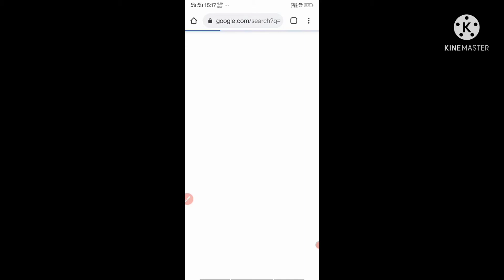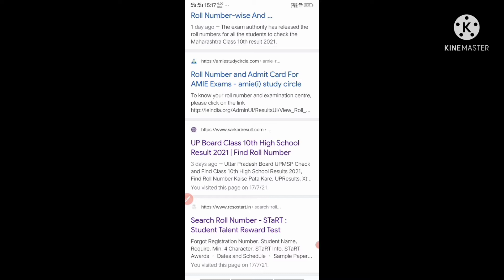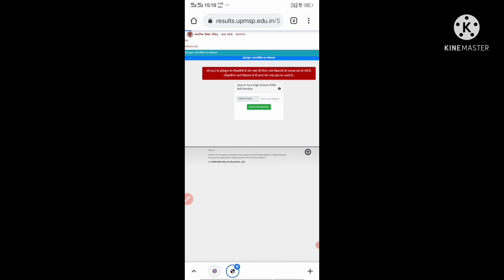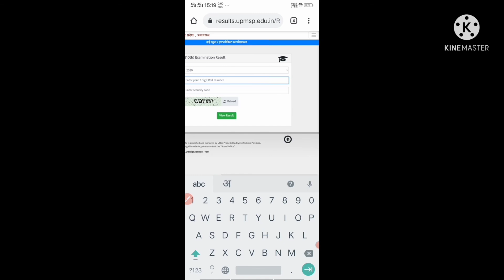UP BOARD नाम से रोल नम्बर कैसे देखे रिजल्ट भी Name se roll number kaise dekhne result bhi